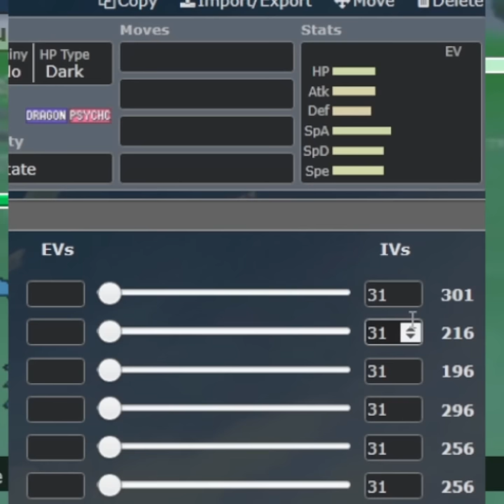Why Life Orb Latios Lowers Its HP Stat Intentionally